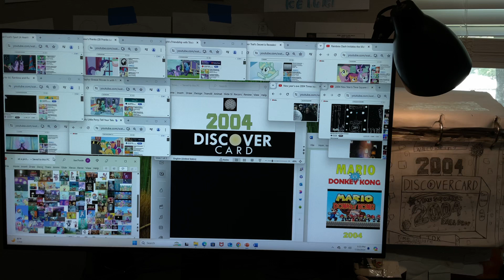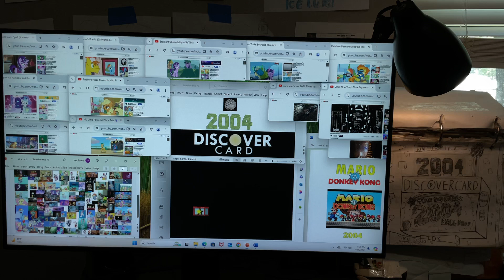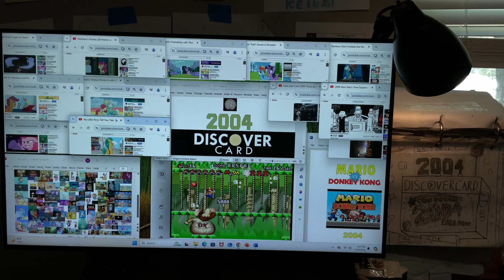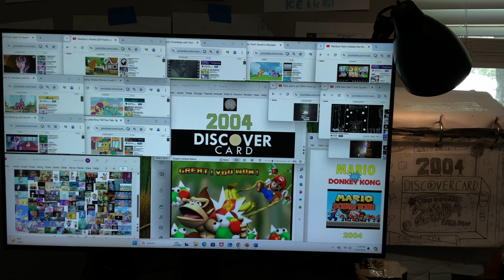Mario Vs. Donkey Kong ( 2004 / GBA ) World 2 Donkey Kong Jungle ( Gameplay )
There's A 2 New Worlds From The Switch Make That 8 Worlds
There's Also There's 2 Player From The Switch Play As Mario & Toad
It Was 20th Anniversary